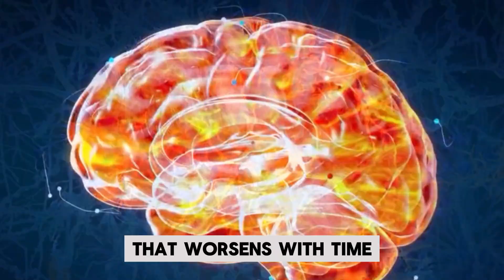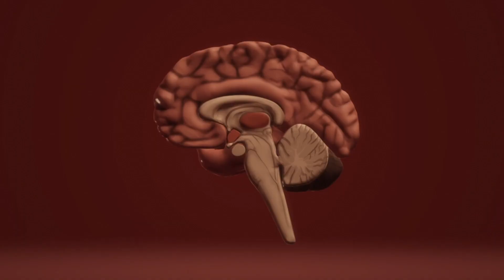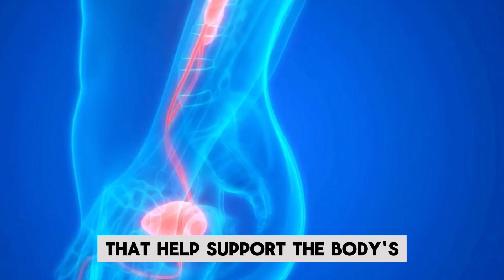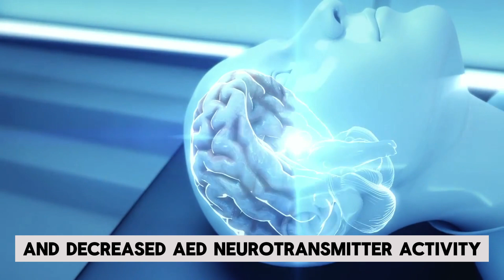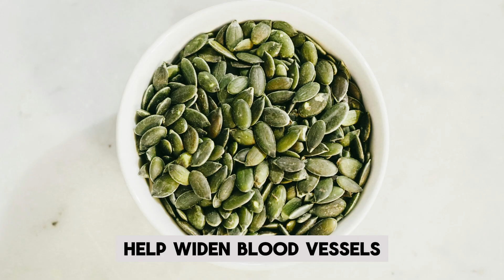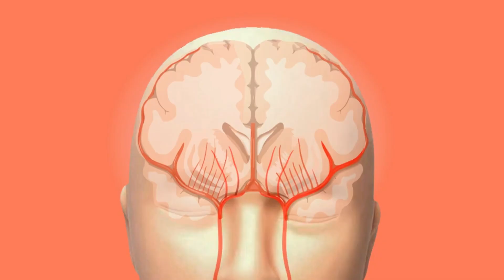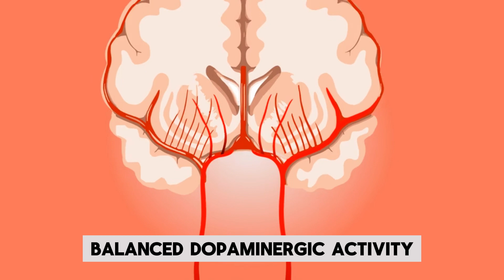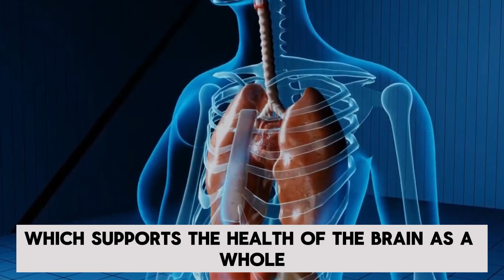THIS Is How You PREVENT Alzheimer's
Alzheimer's, Superfoods, Preventing

We're exploring this issue, which impacts millions of people globally, today.

alzheimerdisease is a kind of neurological illnesses that worsens with time and mostly impacts cognitive abilities like thinking, memory and behavior Alzheimer's affects not just the person with the diagnosis but also those close to them.
According to recent study, nutrition is important for preserving brain function and may even lower the chance of cognitive decline.
This video will examine the link between nutrition and Alzheimer's disease, highlighting foods that have been demonstrated to enhance brainfunction and possibly slow the illness's progression.
Join us as we explore the top seven foods for brain health after 50yearsold if you're prepared to take proactive measures to preserve your mental

greasy seafood.

Rich in omega3 fatty acids, which can prevent cognitive decline and reduce neurologicalcondition fatty fish are a good source of these powerful anti-inflammatory fatty acids. Omega-3 fatty acids may support the maintenance of cognitive functions as processing speed, memory, and attention. therefore lowering the likelihood of cognitive deterioration and Alzheimer's disease. White matter lesions in the brain are linked to a higher risk of dementia including Alzheimer's disease, and cognitive impairment in olderpeople Omega-3 fatty acids have been demonstrated to guard against white matter degeneration which may keep cognitive function in older people brain-derived neurotropic factor One protein that is essential for neuronal survival, development, and plasticity is called bdnf. There is evidence that omega-3 fatty acids raise brain levels of bdnf. This could guard against neurodegeneration and assist in maintaining normal brain function. consuming fatty fish in cases of stroke or brain injury might aid in neurological healing g and rehabilitation.

broccoli.

Broccoli includes substances like glycosinolates that have been linked to enhancing neurogenesis—the brain's process of producing new neurons. This may be especially helpful in preserving cognitive function and counteracting the neuronal loss linked to Alzheimer's disease. An increased risk of cognitive decline and Alzheimer's disease is linked to increasing levels of homocysteine and aminoacids broccoli has a lot of folate which aids in the metabolism of homosysteine and may lessen its build-up in the brain, reducing the risk of neurodegeneration. Broccoli contains substances like sulphoraphane that may improve synaptic plasticity. This may assist maintain cognitive function in Alzheimer's disease and is necessary for Lear learning and memory processes. Broccoli is full of substances that help support the body's and the brain's detoxification pathways. This could provide defense against the neurotoxic effects of heavy metals and contaminants found in the environment, which have been linked to the emergence of neurodegenerative disorders. An area of the brain essential for memory and learning is the hippocampus which is especially susceptible to oxidative stress s

About Human Body Institute
🎥 Videos about the human body, health and diseases
🎨 Written, voiced and produced by Human Body Institute